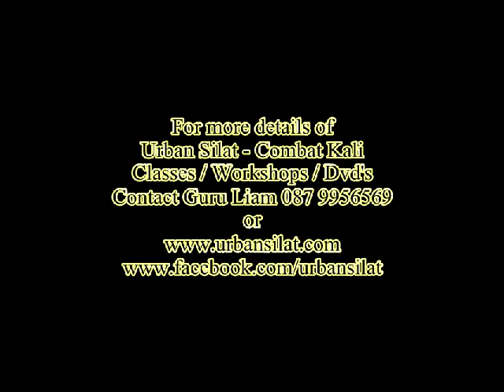Urban Silat - Improvise Weapon (Newspaper)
A clip of showing how you can replace a stick often seen in Kali training with a improvise weapon. In this case a newspaper. Various techniques that were taught, in the class, are shown in the clip.